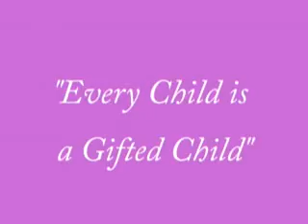"Every Child is A Gifted Child" Documentary Part(1/3)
A documentary about how some children have experienced mistreatment by teachers and about ways for adults to help make a difference in a child's life
(very interesting)